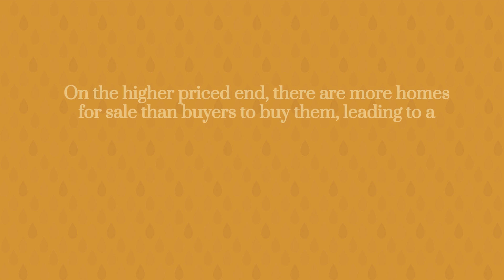Is it a Buyers or a Sellers Market? With Chelsea Erickson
With today's advantages for buyers and sellers at different ends of the market, you need an expert on your side to help you navigate the ever-changing waters!

Are you a buyer or seller looking to move this Winter? Now is a time to reach out. It all starts with a simple phone call.